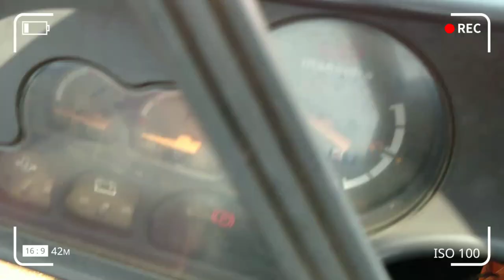ट्रैक्टर ही ट्रैक्टर उचित दाम | सैकंड हैंड ट्रैक्टर छत्तीसगढ | Second Hand Tractors |Vlogs Chitransh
ट्रैक्टर ही ट्रैक्टर उचित दाम ||
सैकंड हैंड ट्रैक्टर राजनांदगांव छत्तीसगढ़ ||

NEW HOLLEND | SWARAJ | MAHINDRA | FARMTRAC | POWERTRAC | MASSEY | HMT | ACE |
PREET |

इस वीडियो में आपको बहुत अच्छा ट्रैक्टर मिल जाएगा कम दाम मे तो वीडियो को ध्यान से देख कर नीचे दिए गए नंबर मे कॉल करे |

शॉप नाम - रामदेव ट्रैक्टर
पता - बसंतपुर चौक , राजनांदगांव छत्तीसगढ़
मोबाईल नंबर - 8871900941 , 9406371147 , 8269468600

Hello friends ❤️

सैकंड हैंड ट्रैक्टर 🚜 || बालोद छत्तीसगढ़ || Second Hand Tractors🚜 || Vlogs Chitransh ❤️

राधे राधे 🙏🙏